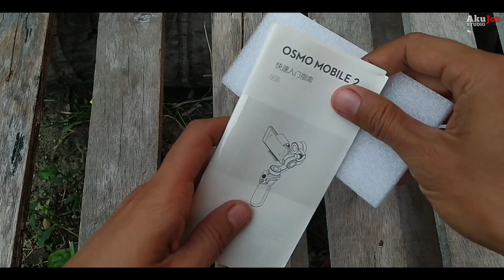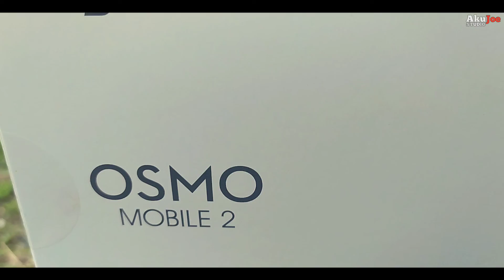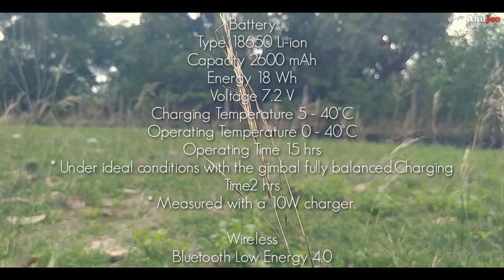DJI Osmo Mobile 2 Beli Benda Ni Senang Tak Goyang Vlog #156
Kepada sesiapa yang berminat boleh hubungi :

DroneHub
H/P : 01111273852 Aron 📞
"Specialized in DJI and GoPro brands"

Ride Safe Ride Smart, Lacorr